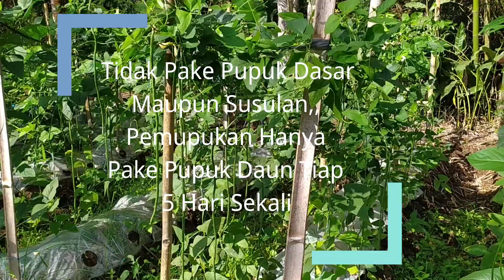KACANG PANJANG JENIS IJO DOWO